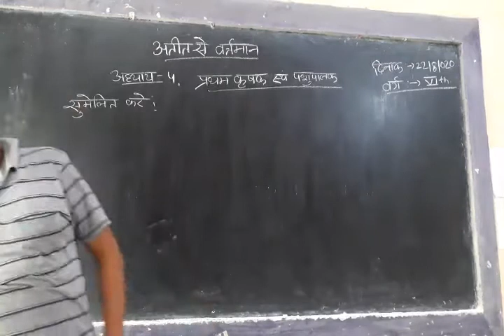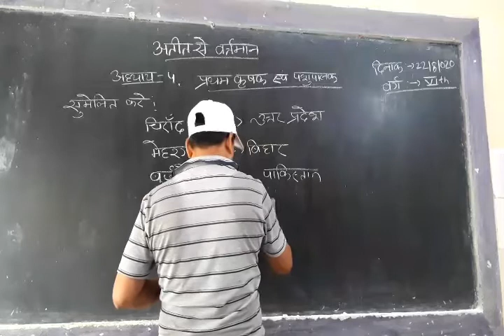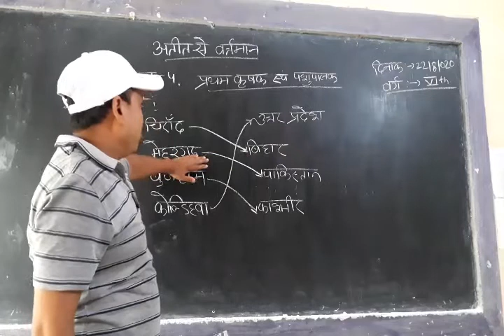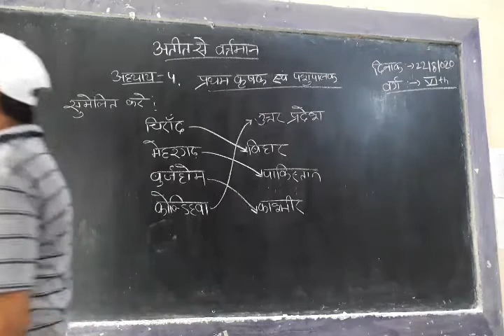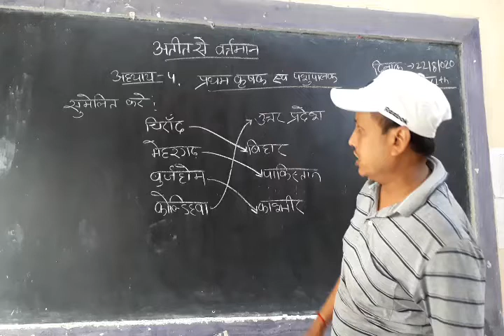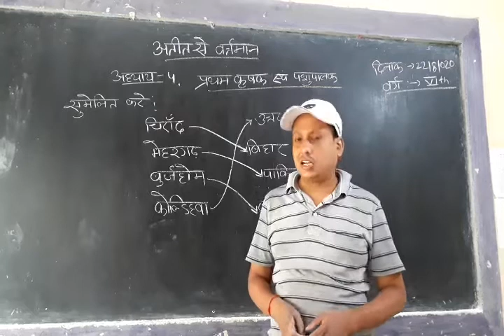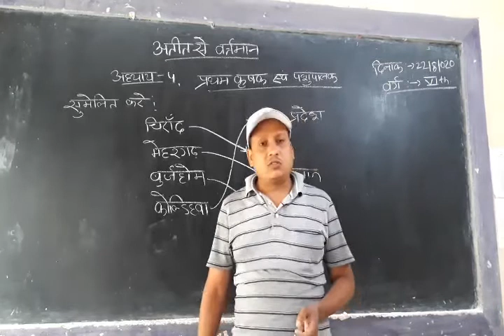22 August 2020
Atite say vertaman Lesson 4 Class 6th Q Ans